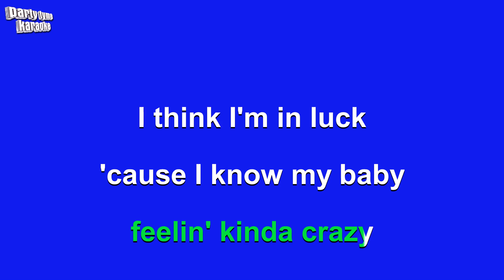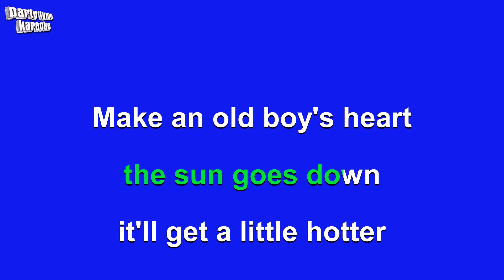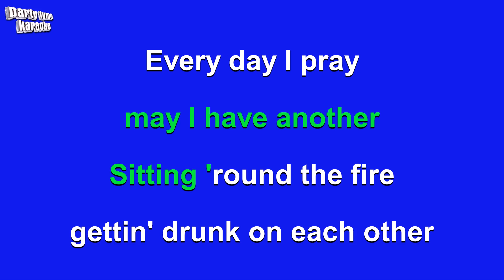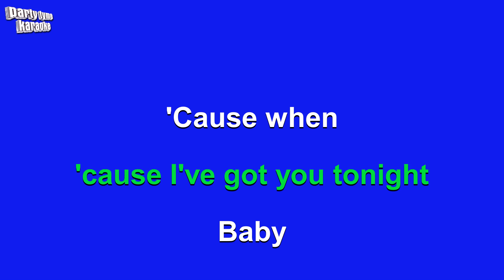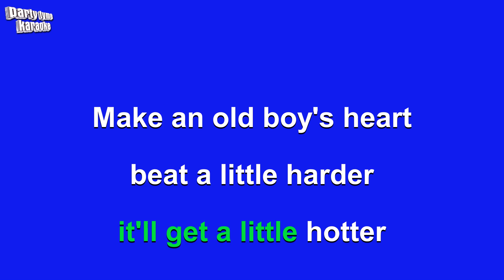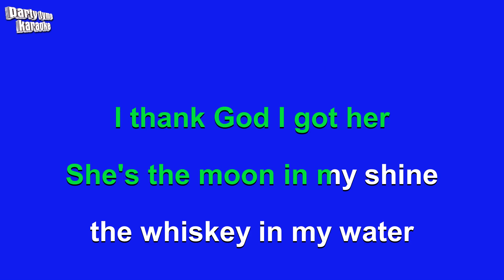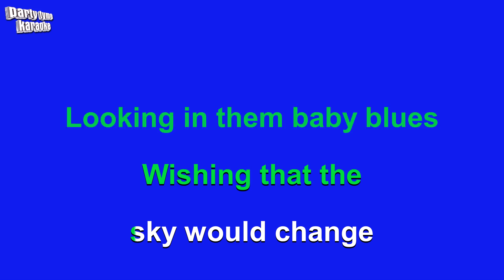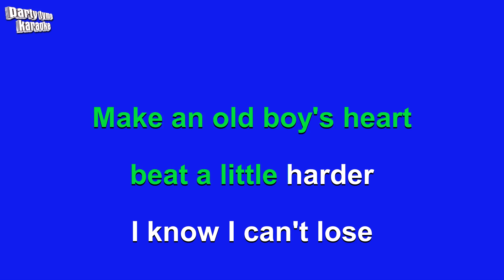Tyler Farr - Whiskey In My Water (Karaoke Version)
Karaoke sing-along version of 'Whiskey In My Water'
made popular by Tyler Farr,